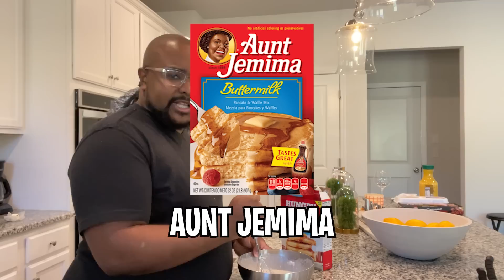BABY'S FIRST BATH | NEWBORNS FIRST BATH *CUTEST REACTION* 👶🏽❤️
In this video the jacksons share disappointing news at twin baby check up similar to the ace family disappointing news at baby check up. This baby check up, baby doctor visit, pregnant check up, pregnant doctor visit is essential to prepare for the twin new baby check up and new baby doctor visit. Around the 38 week check up and 38 week doctor visit since im pregnant they will share more info. Similar to the royalty family. Being pregnant well the jacksons of atlanta being pregnant has been a journey. The jacksons of atlanta twins are always healthy but this is a pregnancy doctors appointment gone wrong / pregnancy doctors appointment bad news. We think something is wrong with our twin baby and find out more at the Pregnancy appointment with our third set of twins. We share signs youre having twins or twin babies on our channel a lot. Were having twins, Natural Twins at that and this twin pregnancy in 2022 has been great so far. We are pregnant with twins in 2022 and experienced a pregnancy scare and shared the news in our pregnancy update titled, unexpected news at twins baby check up. This video is about the third set of twins coming and mahogany going into labor. This video is talking about BABY'S FIRST BATH | NEWBORNS FIRST BATH *CUTEST REACTION* 👶🏽❤️.